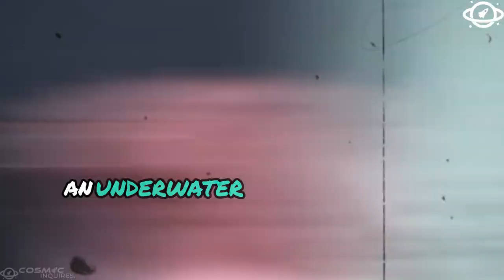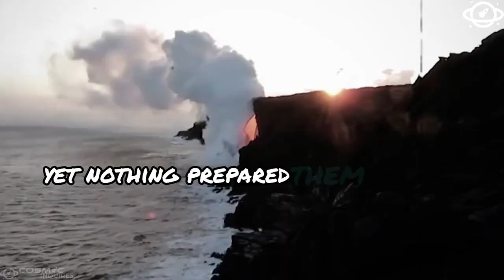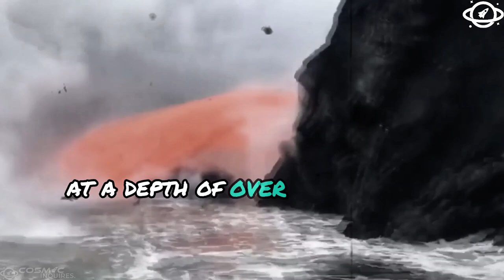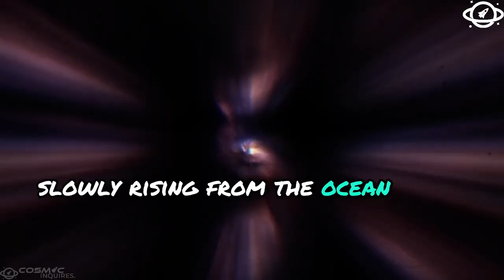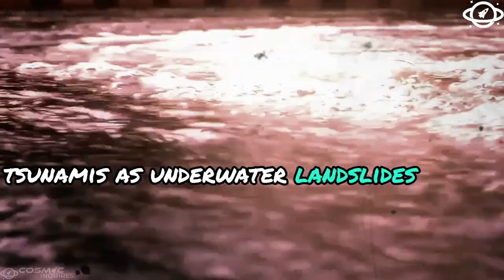A Huge Underwater Volcano Has ERUPTED Near the Deepest Place on Earth!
Discover the incredible power of nature as we explore the recent eruption of a massive underwater volcano near the Mariana Trench, the deepest place on Earth. How does this event impact our planet, and what secrets of the deep sea might it reveal? Find out in this thrilling deep-dive episode!